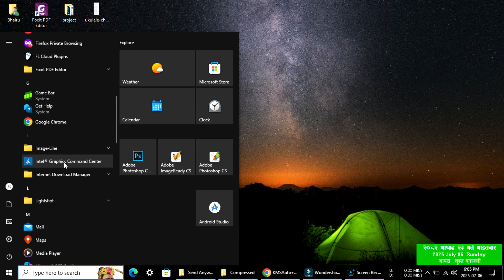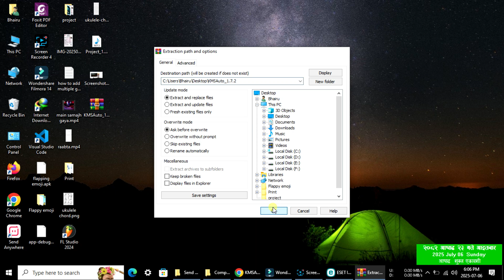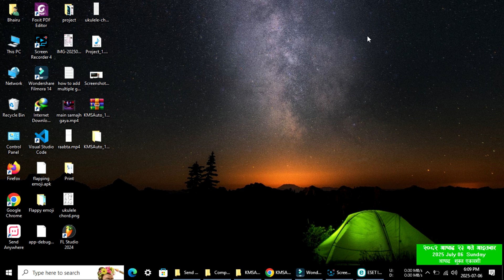How to fix microsoft office product activation failed problem, Active microsoft office. Updated !!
Hi,
In this video you will learn how to we can solve microsoft office product activation failed problem or active microsoft office. After watching this video and following all steps properly you can easily fix your problem. Comment down if you have any issue about the topic.